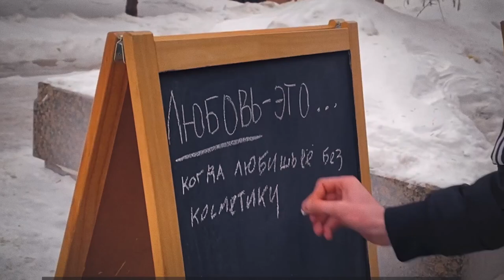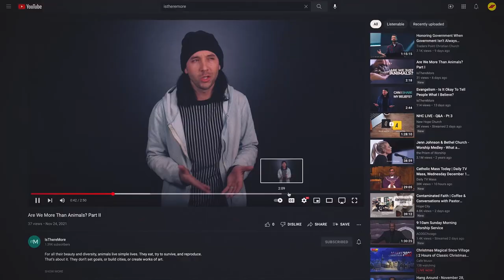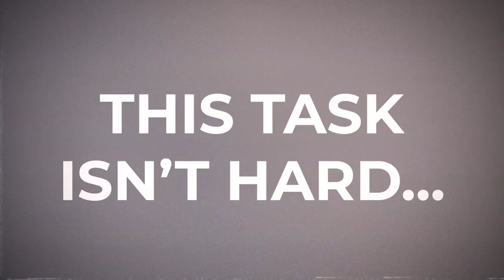2021 Steiger End of Year Recap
Despite another year of uncertainty, and dealing with factors far beyond our control, God moved powerfully. Through Steiger, thousands of people heard the truth of the Gospel, hundreds are continuing to be discipled, and lives have been forever changed.

Sadly, there are millions of people who are still far from God. Our mission is to reach them with the love of Jesus. This task isn’t hard it’s impossible.

But if the past year is any indication, we know that God loves to take ordinary people and do impossible things! So we look to what’s ahead, and expect that next year will be even better than the last!

Steiger grew out of a passion to reach young people who would not walk into a church.

What started out as a dynamic ministry reaching young people of Amsterdam has grown into a worldwide mission organization called to reach and disciple the Global Youth Culture for Jesus.